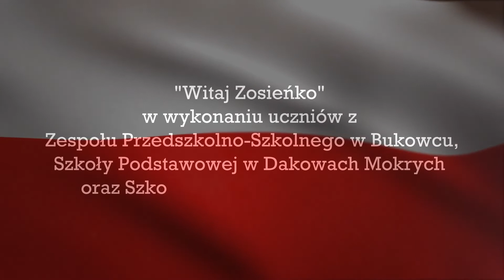"Witaj Zosieńko"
W piękny październikowy poniedziałek uczniowie z zaprzyjaźnionych szkół: Bukowca, Daków Mokrych oraz Sątop, nagrali teledysk do piosenki "Witaj Zosieńko".

Przebój Festiwalu Piosenki Żołnierskiej z lat 70. ubiegłego wieku na pewno usłyszeli mieszkańcy Bukowca, ponieważ to w miejscowym Domu Kultury oraz na boisku LKS Korona Bukowiec nagrywano nową interpretację pieśni żołnierskiej.

Młodzi ludzie z ogromną pasją i uśmiechem na ustach zaangażowali się w to fantastyczne przedsięwzięcie, a entuzjazm porwał do współpracy okoliczne organizacje. Wielkie podziękowania składamy na ręce prezesa OSP Bukowiec - Łukasza Wlekłego oraz operatora kamer i drona - Jana Galasa. W pracę przy nagraniu włączył się także Nowotomyski Ośrodek Kultury, podziękowania dla osoby odpowiedzialnej za dźwięk - niezawodnego Piotra Mańki.

Zrobiliśmy to na 105!